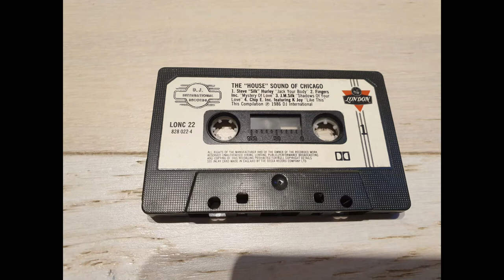House Sound of Chicago DJ International 1986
Recording of the DJ International compilation album The House Sound Of Chicago. Released in 1986 on the DJ International label, it was available in the UK through London Records. This is an upload from the cassette.

Track Listing
Steve “Silk” Hurley – Jack Your Body
Fingers Inc – Mystery of Love
J.M. Silk – Shadows of Love
Farley “Jackmaster” Funk  - Love Can’t Turn Around
J.M. Silk – Music Is The Key
Marshall Jefferson – Move Your Body (The House Music Anthem)

I had to omit “Chip E Inc. K Joy – Like This” because of tape damage.